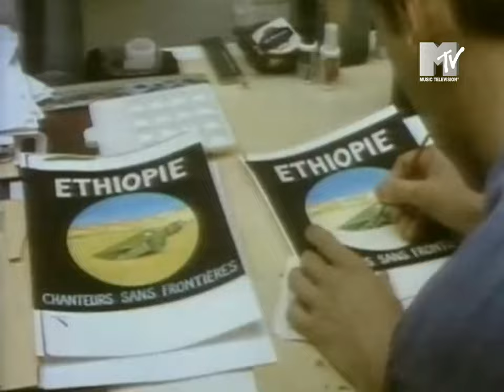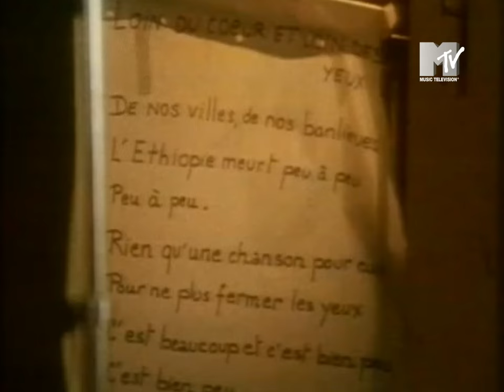CHANTEURS SANS FRONTIÈRES Éthiopie (1985) °MTV VINTAGE°